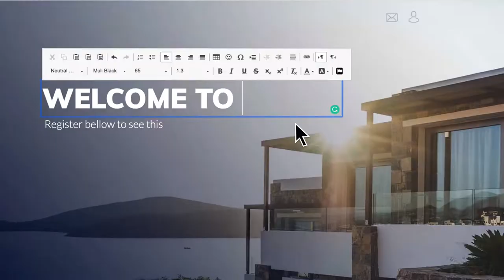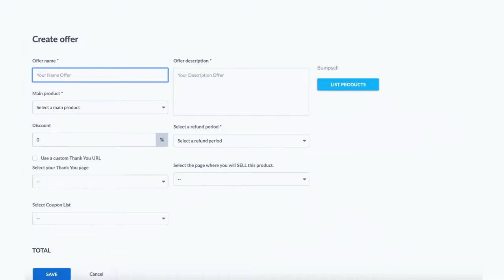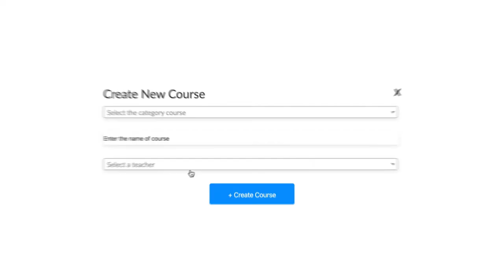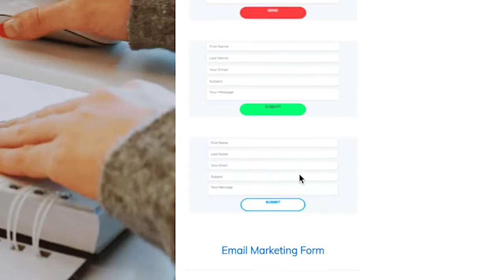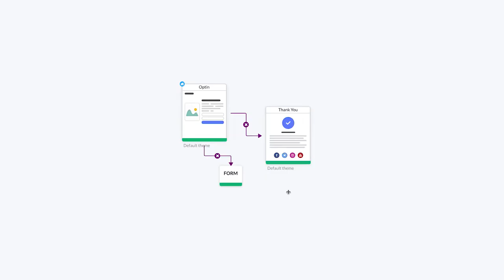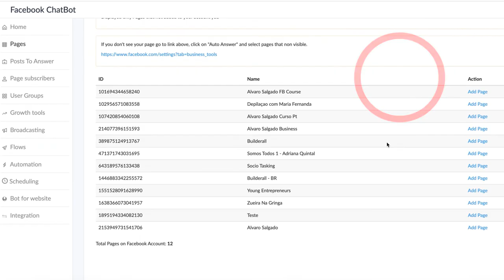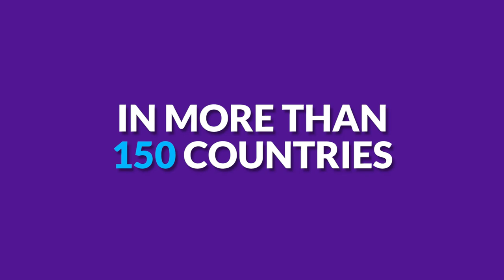Join Builderall Today!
Join Team Awesome Today!

Thank you for taking the time to watch my video!!  I have many more that are designed to take you from a beginner in Builderall to a Builderall Master!

*** BUILDERALL LINKS ***

- Become a member of our "SECRET" Facebook group
- Weekly meetings with the team on how to build and grow your business
- After 30 days, you will get FREE software to get you 50 FREE leads per day!
- One-on-One meetings for Premium members!!

I continually add to my group FREE items so that you are constantly getting tools to help build and grow your business!

***  Resources to Create this Video  ***

Logitech Webcam

Green Screen

Microphone 1

Lavalier Mic

Blue Snowball